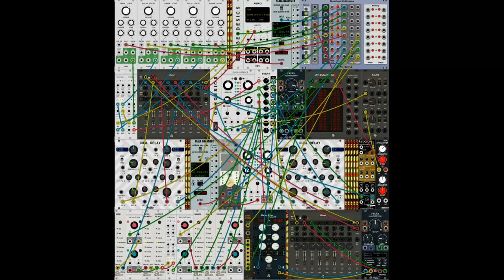Close Encounters of the Rack Kind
A quick play with the Easter Egg Discovered by Mateusz Jędrzejewski and Omri Cohen. I thought I'd also have a play ;-)
The Blanking Plate from the Geodesics Module has a sourpise gift.
The O outputs a 5 tone melody from Close encounters of the third Kind,  and the C controls the Tempo.
A nice way to pass a few hours before work this evening ;-)